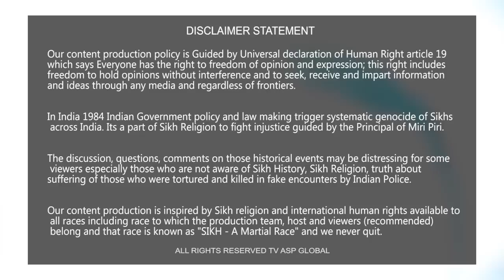ਮੈਂ ਕਹਿੰਦਾਂ ਪੰਨੂੰ ਪੰਜਾਬ ਆਇਆ ਹੋਇਐ- ਰੱਤਾਖੇੜਾ-bagichasinghrattakhera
shorturl.at/dqEH4

Your Host